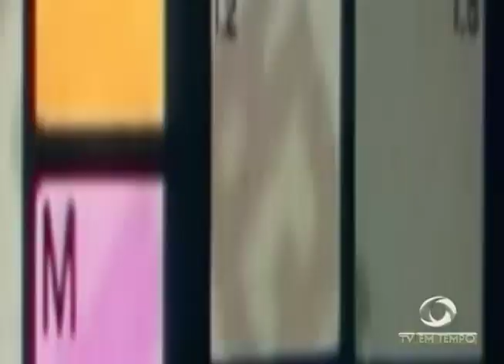O que fez o Caprichoso vencer o festival de Parintins este ano?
03º BLOCO JORNAL 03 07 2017 - O que fez o Caprichoso vencer o festival de Parintins este ano?